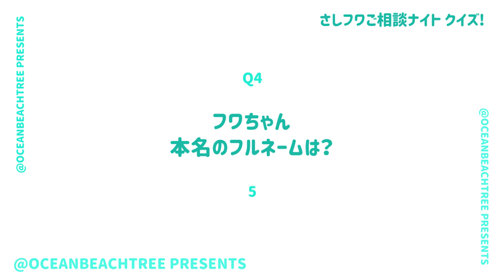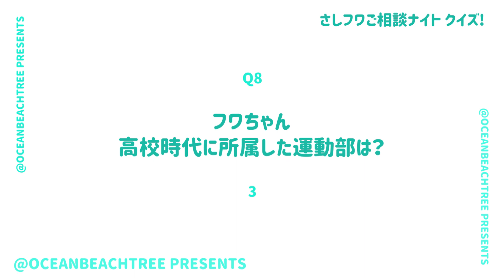さしフワご相談ナイト【5月30日放送/指原莉乃/フワちゃん】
「さしフワご相談ナイト」指原莉乃・フワちゃん

噂の女性業界人お悩み相談SP！